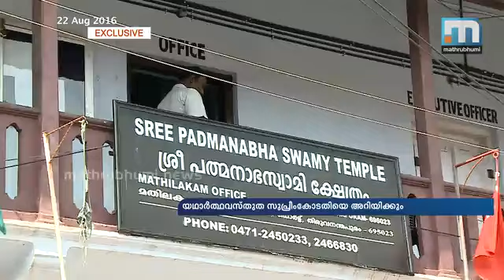186 കോടിയുടെ സ്വര്‍ണ്ണപാത്രങ്ങള്‍ കാണാനില്ലെന്നതു അവിശ്വസനീയം: ആദിത്യവര്‍മ്മ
തിരുവനന്തപുരം: ശ്രീപദ്മനാഭ സ്വാമി ക്ഷേത്രം സംബന്ധിച്ചു മുന്‍ സി.എ.ജി വിനോദ് റായുടെ റിപ്പോര്‍ട്ടിനെതിരെ തിരുവിതാംകൂര്‍ രാജകുടുംബം. 186 കോടി രൂപയുടെ സ്വര്‍ണ്ണപാത്രങ്ങള്‍ കാണാനില്ലെന്ന റിപ്പോര്‍ട്ട് ഏകപക്ഷീയമായി ആണ് തയ്യാറാക്കിയിരിക്കുന്നതെന്ന് ആദിത്യവര്‍മ്മ മാതൃഭൂമി ന്യൂസിനോടു പറഞ്ഞു. വസ്തുതകള്‍ മനസ്സിലാക്കാതെയാണ് റിപ്പോര്‍ട്ട് തയ്യാറാക്കിയിരിക്കുന്നത്. ക്ഷേത്രത്തിലെ എക്‌സിക്യൂട്ടിവ് ഓഫീസറോടോ ഉത്തരവാദിത്വപ്പെട്ടവരോടോ വിവരങ്ങള്‍ ചോദിച്ചറിഞ്ഞിരുന്നില്ല. 1974 മുതലുള്ള രേഖകള്‍ രാജകുടുംബത്തിന്റ കൈയില്‍ ഉണ്ടെന്നും ആദിത്യ വര്‍മ്മ പറഞ്ഞു. രണ്ടാഴ്ചയ്ക്കം ഇക്കാര്യം ബോധ്യപ്പെടുത്താന്‍ സുപ്രീം കോടതിയില്‍ ഹര്‍ജി സമര്‍പ്പിക്കും. 186 കോടി രൂപയുടെ സ്വര്‍ണ്ണപാത്രങ്ങള്‍ കാണാനില്ലെന്നത് അവിശ്വസനീയമാണെന്നും ആദിത്യവര്‍മ്മ പറഞ്ഞു.